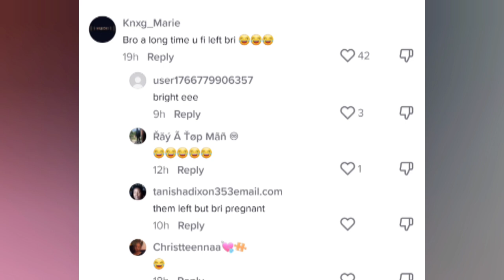le@ked video slikboss reveals new girlfriend after him left bri official